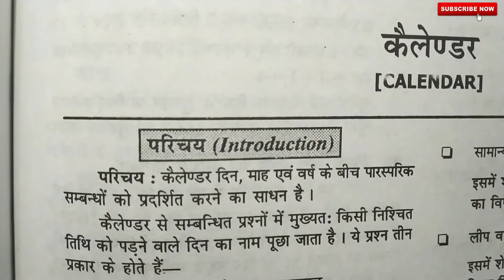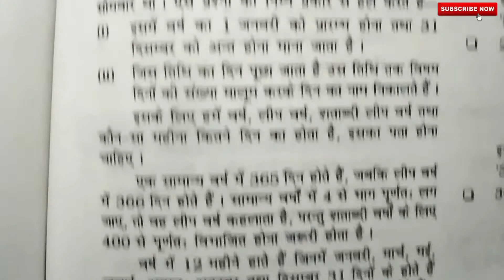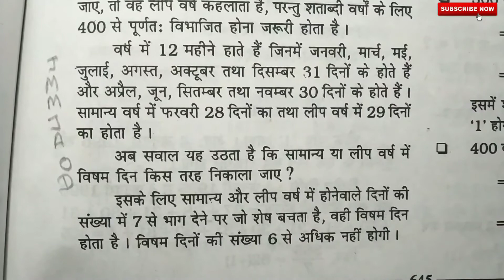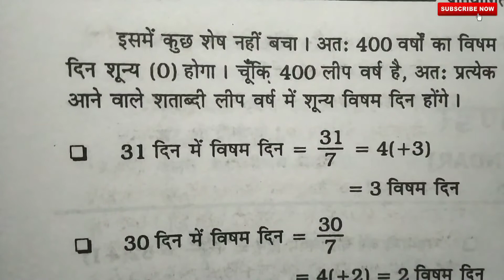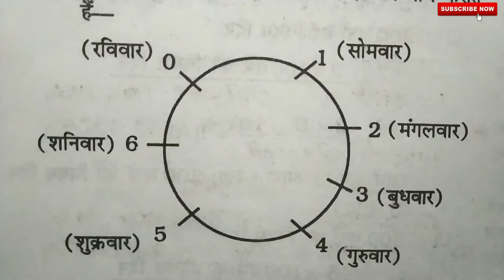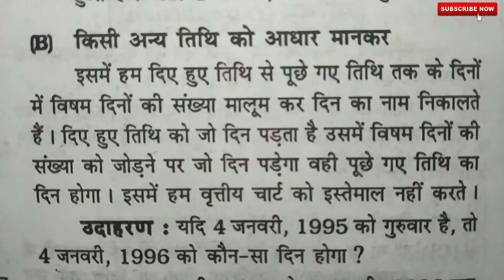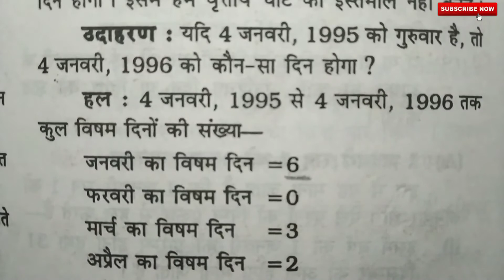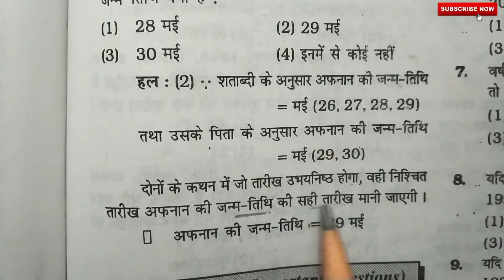Calendars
Calender  part -1

 नमस्कार दोस्तों इस वीडियो में आपका स्वागत है
इस वीडियो में कैलेंडर
को विस्तार पूर्वक बताया गया है
इसमें आगे सभी पार्ट की वीडियो बनाई जाएगी विस्तारपूर्वक और पूरा सिलेबस दसवीं का कराया जाएगा धन्यवाद